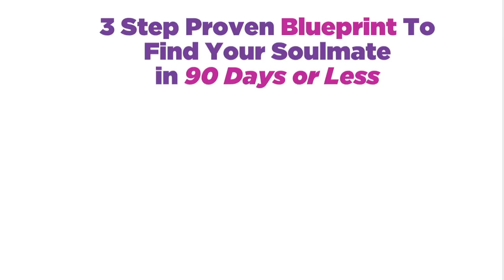Attract a Higher Caliber Man [How To]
On today's episode, I share a powerful habit that will simultaneously help you attract higher caliber men, inspire them to commit, and push away low-quality guys who waste your time.